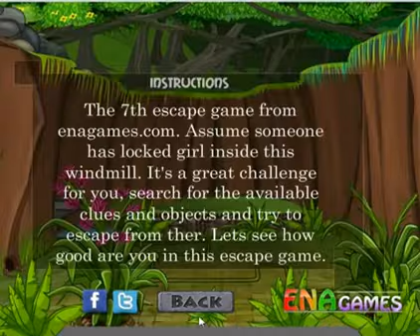Tribal Pit Escape Walkthrough